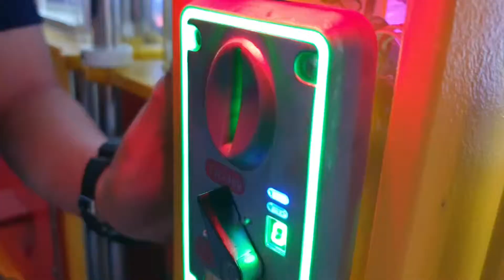I'm busy nowadays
Instangram:@dwkawaii

All opinions expressed are my own, if you respect them, i'll respect yours -Dom

Editing
-Premier Pro
-Lightroom